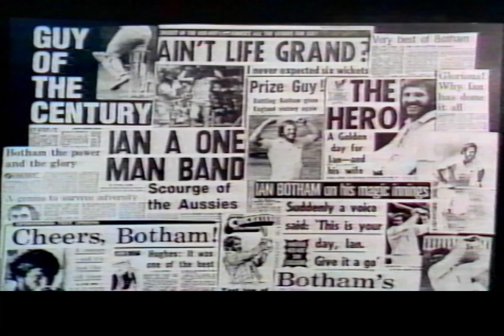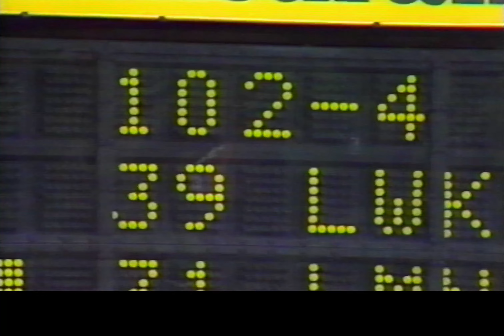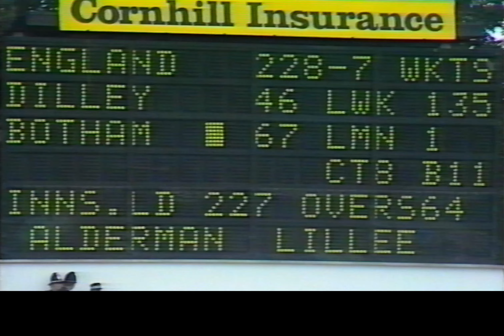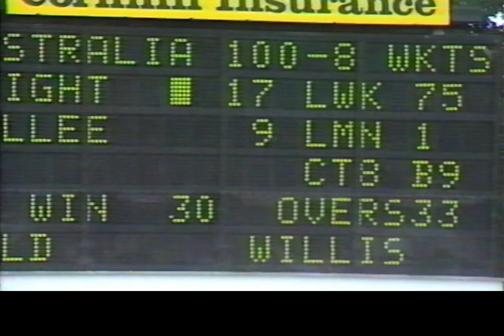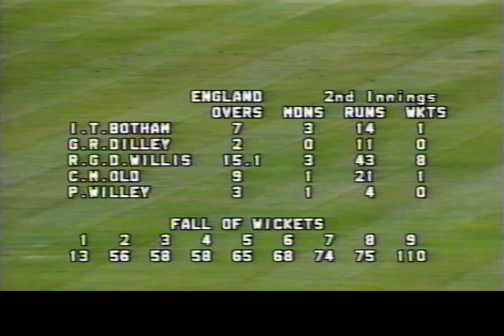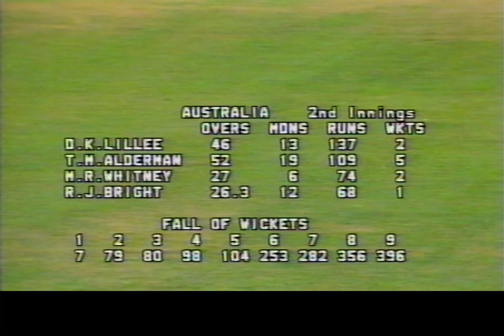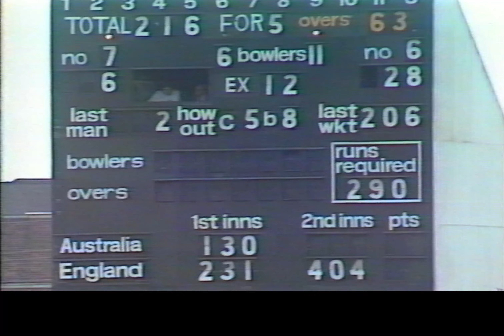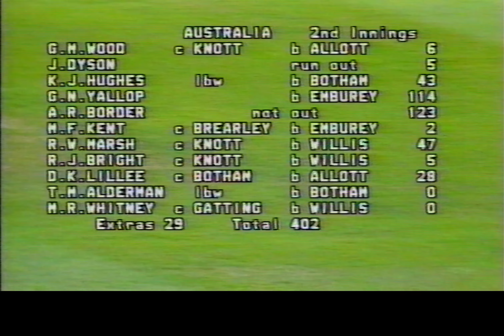Botham's Ashes - Story of the 1981 Ashes Series